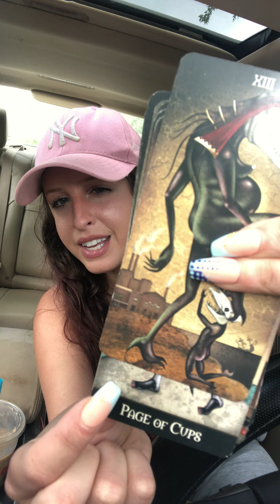GEMINI!! ♊️ ‘Copy Cats 🐱 Can’t Keep Up’ 🥷🏽- RN(Right Now) Tarot Reading 📖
Love you  Gemini!! 😍, hope these messages helped